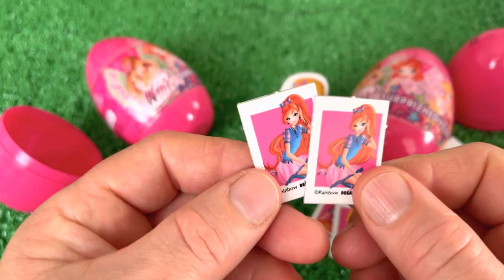7 Rainbow Satisfying Video | DIY How To Make Lollipop Candy Paw Patrol Fruits Cutting ASMR